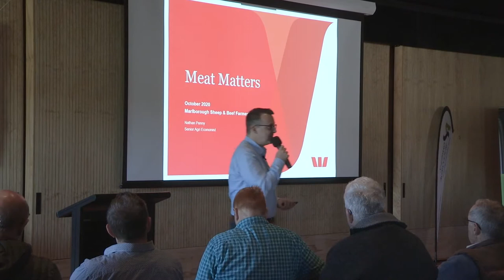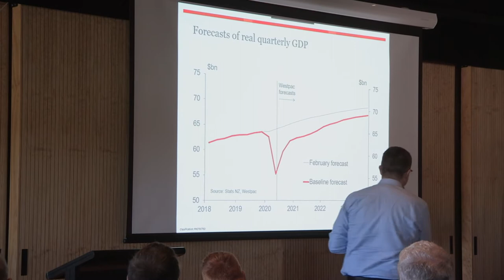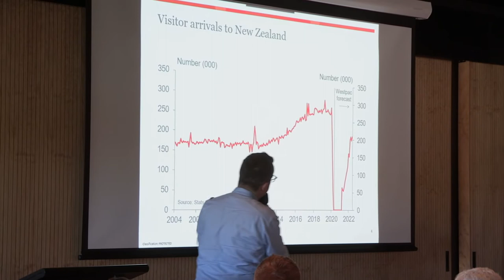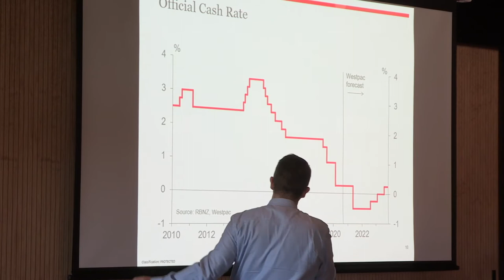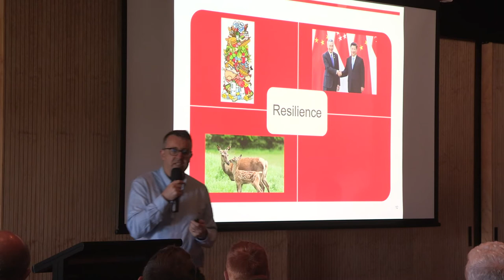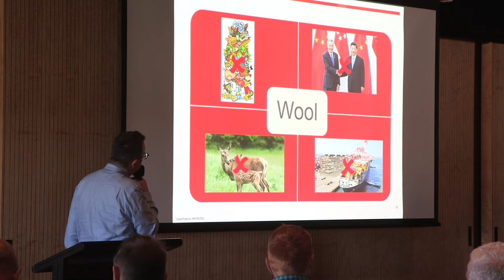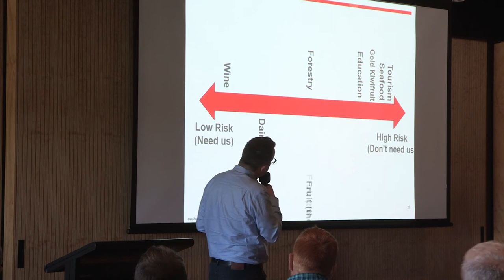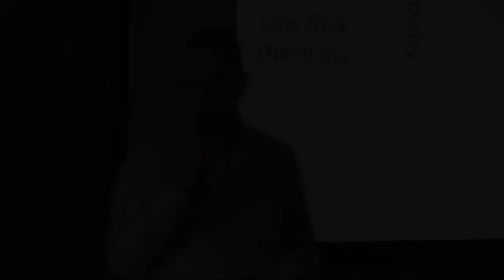Avery Field Day - Nathan Penny Economic Outlook (Marlborough Sheep & Beef Farmer of the Year)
Nathan Penny talks about COVID-19 Impact on New Zealand and the Agri Sector Outlook at the Avery Field Day 2020.

The field day is part of the Marlborough Sheep & Beef Farmer of the Year public field day was held on 16 October 2020 at Bonavaree Farm LTD hosted by Fraser & Shelley Avery and Doug & Wendy Avery.